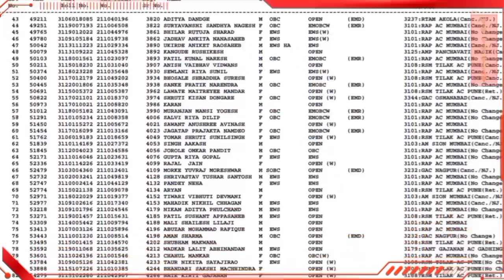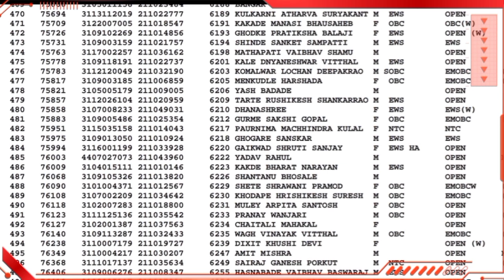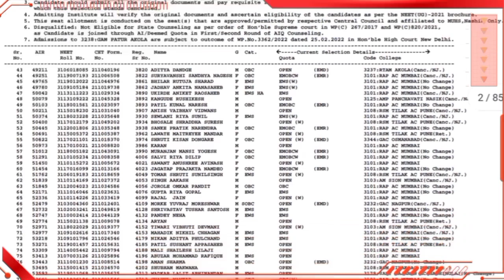BAMS/BHMS MOP UP ROUND CUTOFF कमी होऊ शकतो का ⁉️ काय आहेत करणे जाणून घ्या ✅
Related queries 👉

bams
bamsi
bds
bds song
bds ielts
bhms doctor
bhms
bhms maharashtra
bams maharashtra
mbbs maharashtra
mbbs mahiti
bams scope
ews news
gmc aurangabad
gmc maharashtra
gmc medical college
gmc mumbai
gmc nagpur